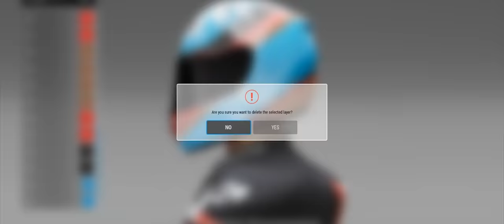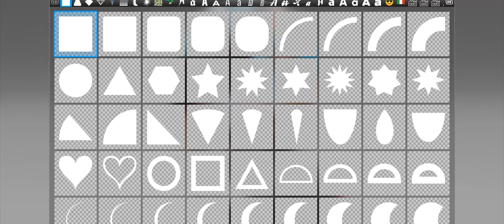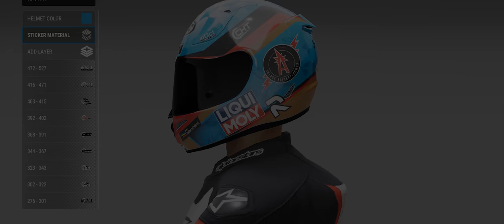RIDE 4 - Schrötter Special Sachsenring Helmet 2021 (Helmet Editor)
Uplay : whatthevic
Origin : whatthevic

You can download this helmet livery in game
Helmet : HJC RPHA 11
Name : schrotter2021
Tag1 : Replica
Tag2 : Race

 *PC VERSION*